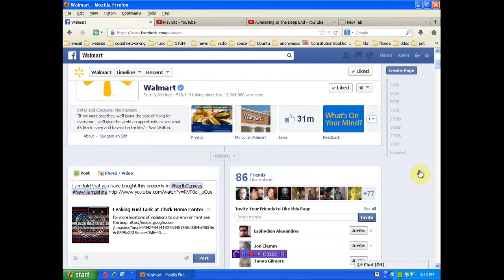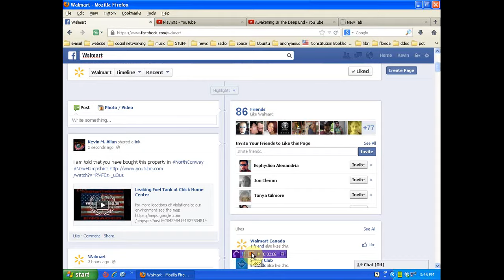Walmart notified of toxic property purchase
there is now a palylist of all the toxic places i uncover on the playlist you will also see the map
your support is greatly appreciated and needed to expand my efforts